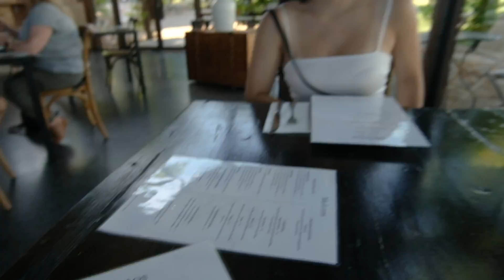Yarra Valley Winery Trip: Meletos 🍷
Hi guys!! 🖤

Just a short vid of my trip to a winery/restaurant (Meletos) in yarra the other day with my friend Lina~
I hope you guys enjoyed watching this! 🥰

Lemme know if u want me to check out any other places!

See you in my next one! xx